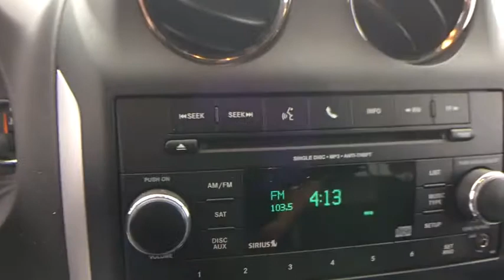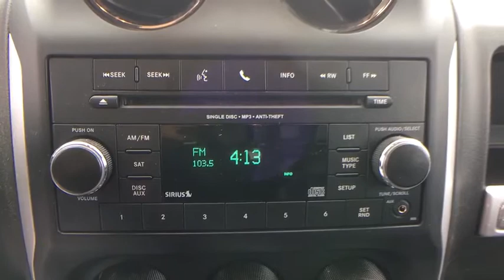2016 Jeep Compass Springfield, Woodbridge, Fairfax, Alexandria, Arlington, VA X2832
2016 Jeep Compass
2016 Jeep Compass Latitude 4x4 - Stock#: X2832 - VIN#: 1C4NJDEBXGD723524

Jeep Certified and 4WD. Plays fetch. Load latitude. Previous owner purchased it brand new! Want to save some money? Get the NEW look for the used price on this one owner vehicle. Jeep Certified Pre-Owned means you not only get the reassurance of a 3Mo/3,000Mile Maximum Care Limited Warranty, but also up to a 7-Year/100,000-Mile Powertrain Limited Warranty, a 125-point inspection/reconditioning, 24/7 roadside assistance, rental car benefits, and a complete CARFAX vehicle history report. While 99% of the time you'll probably be driving on pavement, the 4WD power delivery means you don't have to live that other 1% with regret.
-Way Driver Seat -inc: Manual Recline,1 12V DC Power Outlet,1 12V DC Power Outlet and 1 AC Power Outlet,120 Amp Alternator,13.5 Gal. Fuel Tank,3.37 Axle Ratio,4 Speakers,4-Way Passenger Seat -inc: Manual Recline and Fore/Aft Movement,4-Wheel Disc Brakes w/4-Wheel ABS Front Vented Discs and Brake Assist,50-State Emissions,6-Way Driver Seat -inc: Manual Recline Height Adjustment and Fore/Aft Movement,60-40 Folding Bench Front Facing Manual Reclining Fold Forward Seatback Cloth/Vinyl Rear Seat,60-40 Folding Bench Front Facing Manual Reclining Fold Forward Seatback Rear Seat,60-Amp/Hr 525CCA Maintenance-Free Battery w/Run Down Protection,925# Maximum Payload,ABS And Driveline Traction Control,Air Filtration,Airbag Occupancy Sensor,Aluminum Wheels,Analog Display,Audio Jack Input for Mobile Devices,Automatic Full-Time Four-Wheel Drive,Black Bodyside Cladding,Black Side Windows Trim and Black Front Windshield Trim,Body-Colored Door Handles,Body-Colored Front Bumper w/Black Rub Strip/Fascia Accent,Body-Colored Power Heated Side Mirrors w/Manual Folding,Body-Colored Rear Step Bumper w/Black Rub Strip/Fascia Accent,Cargo Space Lights,Carpet Floor Trim,Chrome Grille,Clearcoat Paint,Cloth/Vinyl Low-Back Bucket Seats,Compact Spare Tire Mounted Inside Under Cargo,Cruise Control w/Steering Wheel Controls,Curtain 1st And 2nd Row Airbags,Day-Night Auto-Dimming Rearview Mirror,Deep Tinted Glass,Delayed Accessory Power,Driver And Passenger Heated-Cushion Driver And Passenger Heated-Seatback,Driver And Passenger Visor Vanity Mirrors,Driver Foot Rest,Dual Stage Driver And Passenger Front Airbags,Dual Stage Driver And Passenger Seat-Mounted Side Airbags,Electronic Stability Control (ESC) And Roll Stability Control (RSC),Electronic Transfer Case,Engine: 2.4L I4 DOHC 16V Dual VVT,Fade-To-Off Interior Lighting,Fixed Antenna,Fixed Rear Window w/Fixed Interval Wiper and Defroster,Front And Rear Anti-Roll Bars,Front Bumper w/Black Rub Strip/Fascia Accent,Front Fog Lamps,Front Map Lights,Full Carpet Floor Covering -inc: Carpet Front And Rear Floor Mats,Full Cloth Headliner,Full Floor Console w/Covered Storage 1 12V DC Power Outlet and 1 AC Power Outlet,Fully Automatic Aero-Composite Halogen Headlamps,Fully Galvanized Steel Panels,GVWR: 4575 lbs,Gas-Pressurized Shock Absorbers,Gauges -inc: Speedometer Odometer Engine Coolant Temp Tachometer and Trip Odometer,Glove Box,HVAC -inc: Underseat Ducts,Hill Start Assist,Hydraulic Power-Assist Steering,Illuminated Front Cupholder,Instrument Panel Bin Driver / Passenger And Rear Door Bins,Interior Trim -inc: Chrome Instrument Panel Insert Metal-Look Console Insert and Chrome Interior Accents,LED Brakelights,Leather/Metal-Look Steering Wheel,Liftgate Rear Cargo Access,Lip Spoiler,Low Tire Pressure Warning,Manual Air Conditioning,Manual Anti-Whiplash Adjustable Front Head Restraints and Fixed Rear Head Restraints,Manual Driver Lumbar Adjust,Manual Tilt Steering Column,Multi-Link Rear Suspension w/Coil Springs,Outboard Front Lap And Shoulder Safety Belts -inc: Rear Center 3 Point Height Adjusters and Pretensioners,Outside Temp Gauge,Permanent Locking Hubs,Power 1st Row Windows w/Driver 1-Touch Down,Power Door Locks w/Autolock Feature,Power Rear Windows and Fixed 3rd Row Windows,Radio w/Seek-Scan In-Dash Mounted Single CD MP3 Player Clock Steering Wheel Controls and Voice Activation,Radio: 130,Rear Child Safety Locks,Rear Cupholder,Remote Keyless Entry w/Integrated Key Transmitter Illuminated Entry and Panic Button,Roof Rack Rails Only,Sentry Key Engine Immobilizer,Side Impact Beams,Single Stainless Steel Exhaust,Sliding Front Center Armrest w/Storage,Steel Spare Wheel,Step Bumper w/Black Rub Strip/Fascia Accent,St